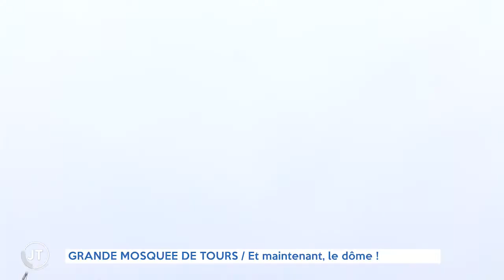GRANDE MOSQUEE DE TOURS / le dôme se termine !